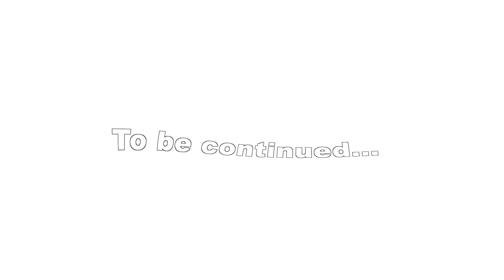Birthday Camping Trip with friends Pt 1 *unpacking, unboxing & staying up until 12am | Ruby Rose UK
Hi everyone, this is part 1 of my Birthday Camping Trip videos with my BFF’s! In this video me and @Emma Laila unpack, get our Birthday tent ready and stay up until midnight to see in my birthday! Look out for Part 2 of this video coming next week to watch me celebrate my 13th birthday with my friends camping. Hope you enjoy this video. Love you ~ Ruby 💕